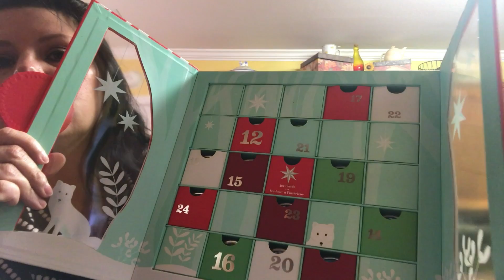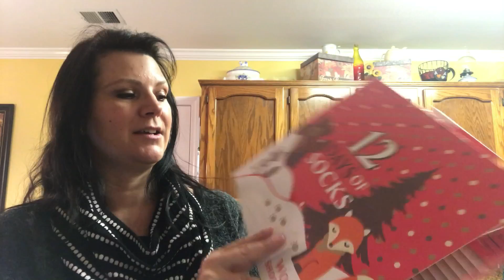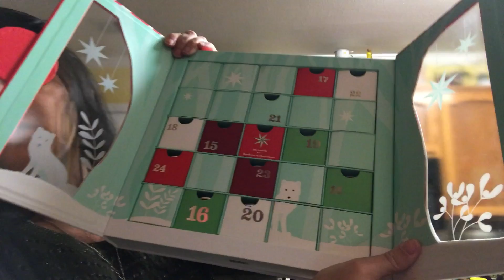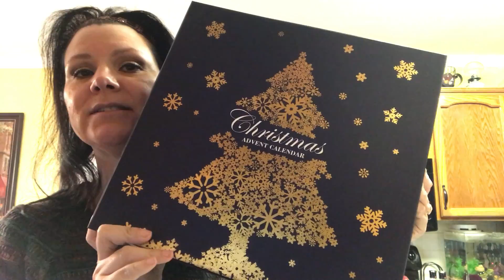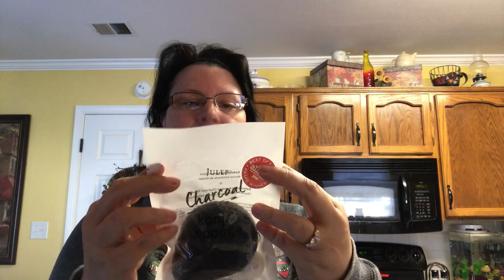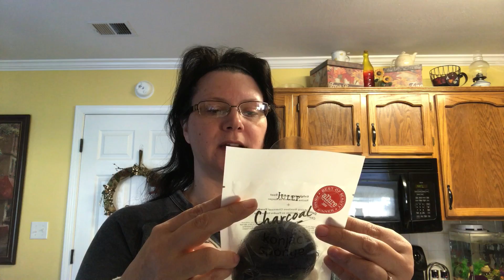A Week In My Life 70